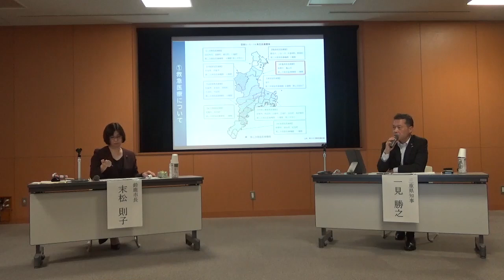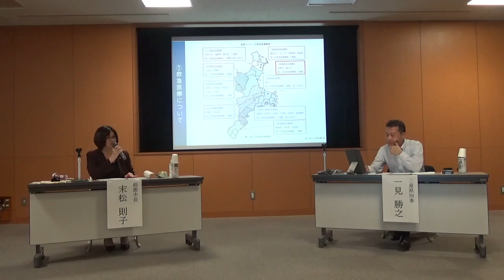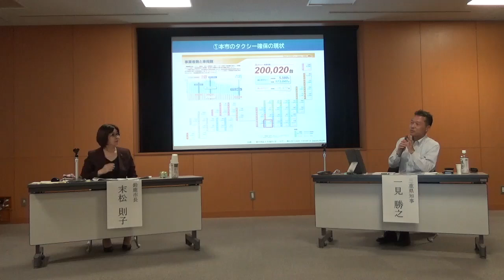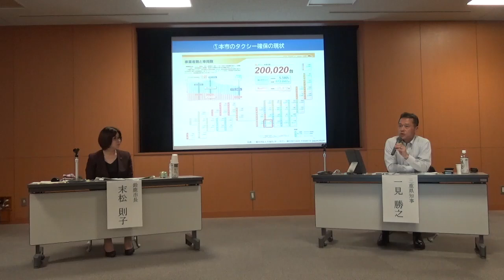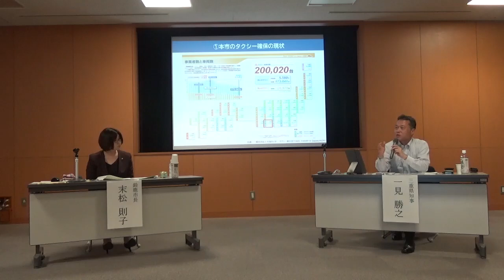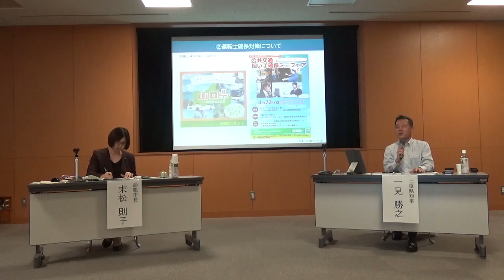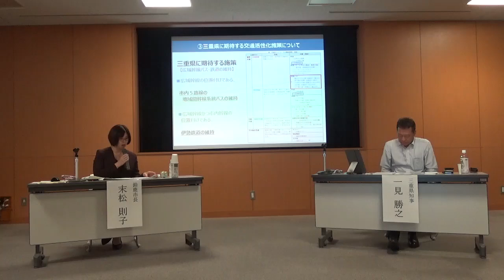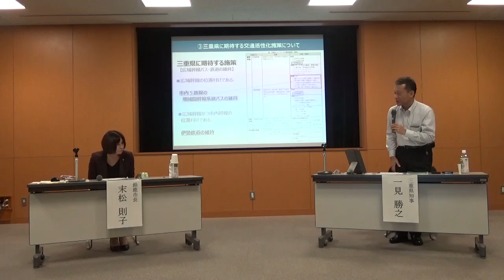鈴鹿市長との円卓対話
令和６年９月17日、知事と鈴鹿市長が地域の課題について対話する「円卓対話」を開催しました。
【対話項目】
（１）地域医療体制の確保について
（２）地域公共交通の活性化について